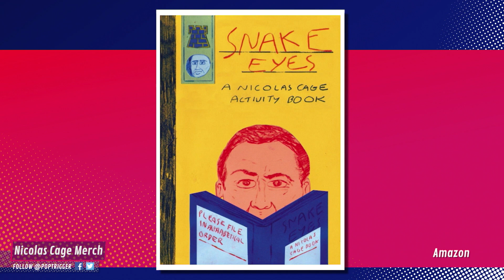12 Unbelievable Nicolas Cage Merchandises You Can Buy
Academy Award winning actor Nicolas Cage has inspired a lot of merchandise. Grace and Jack Ruley show you all the things you can buy with Nicolas Cage's face on it. Let us know which one you're buying first.